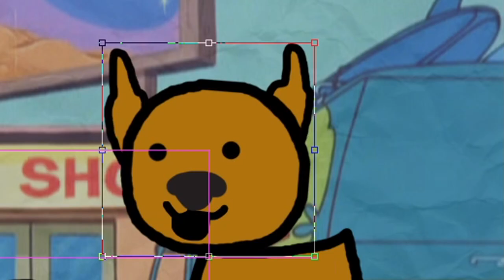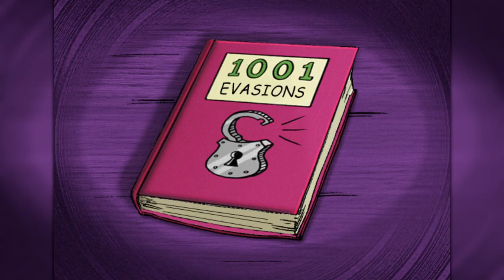LE FANTÔME, LE TARTEUR ET LE RACISTE ! (Best Of Scooby-Doo 2)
À Los Buritos, un fantôme hante cette ville. Heureusement que le gang, Wokket et Hugo, sont là pour résoudre ce mystère encore une fois ! Qui se cache derrière ce fantôme ? Pour le savoir, il suffit de prendre le prochain train pour la gare de Chemin de fer ! (c'est le vrai nom.)

Merci à Wokket d'être toujours mon partenaire pour ces aventures sur des jeux Scooby-Doo ! (même s'il est un peu raciste à cause du sang qu'il a bu)

Musiques :
- The Scooby-Doo Show Theme (Hoyt S. Curtin)
- Another Mystery (Scooby Doo Where Are You)
- Something Stirring (Scooby Doo Where Are You)
- Title Card (Scooby Doo Where Are You)
- Professor E. Gadd's Lab (Luigi's Mansion)
- Tutorial (Poinpy)
- ¡FIESTA TIME! (hi i'm dani!)
- Wu Zetian Peace Theme (Civilization V)
- Stock Market (Mr. Weebl)
- Nook's Cranny (Animal Crossing)
- Ghost Valley (Super Mario Kart)
- Piano Man (Billy Joel)
- Boss Battle (Kirby and the Amazing Mirror)
- Time to Learn (Kirby Super Star)
- Battle Against Waddle Doo (Kirby 64: The Crystal Shards)
- Funfair Fever (Cuphead)
- World 1 [Mushroom Plains] (New Super Mario Bros.)
- Among Us Drip Theme (vu qu'on est en 2020)
- T.T's Theme Song (Diddy Kong Racing)
- Dimble Woods 1 (Mario & Luigi: Bowser's Inside Story)
- That's Amore (Dean Martin)
- Polka des écureuils (Marcel Sévigny)
- I Am So Cold (Left 4 Dead 2)
- Groose's Theme (The Legend of Zelda: Skyward Sword)
- The Cool Fool 4 (Martin Landh)
- Boss Battle (Looney Tunes Collector: Alert!/Marvin Strikes Back!)
- Goron City (The Legend of Zelda: Ocarina of Time)
- Me for You (Werner Brüggemann)
- Western Land (Mario Party 2)
- Dinosaur Land (Super Mario World)
- Hello (OMFG)
- Mr. Resetti (Animal Crossing: Wild World)
- Main Menu (Counter-Strike: Global Offensive)
- Going Somewhere (Mario Party 2)
- Spring (Antonio Vivaldi)
- Wilhelmus van Nassouwe (L'hymne national du Pays-Bas)
- Oh no (Capone Tiktok Remix)
- K.K. Crusin (K.K. Slider)
- Don't Worry Be Happy (Bobby McFerrin)
- Intermission (Monty Python)
- Trial (Phoenix Wright: Ace Attorney)
- Hopes and Dreams (Undertale)
- Fallen Down (Undertale)
- Your Best Friend (Undertale)
- Dummy! (Undertale)
- Bonetrousle (Undertale)
- sans. (Undertale)
-  Spinda's Cafe (Pokémon Mystery Dungeon: Explorers of Sky)

Musique d'outro : Haunted Dance (Mr.Asyu)

Voilà.